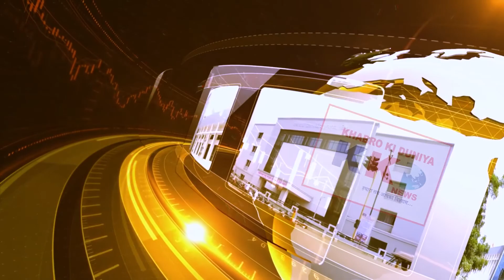फेसबुक विवाद ने पकड़ा तूल पब्लिक पालिसी डायरेक्टर आंखी दास ने दर्ज़ कराई धमकी की शिकायत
KKD NEWS भारत का सर्वश्रेष्ठ हिंदी न्यूज चैनल , KKD NEWS चैनल राजनीति, मनोरंजन, बॉलीवुड, व्यापार और खेल में नवीनतम समाचारों को शामिल करता है। KKD NEWS *KHABRO KI DUNIYA*

आप वेबसाइट पर लॉग इन कर खबरों को पढ़ सकते हैं .